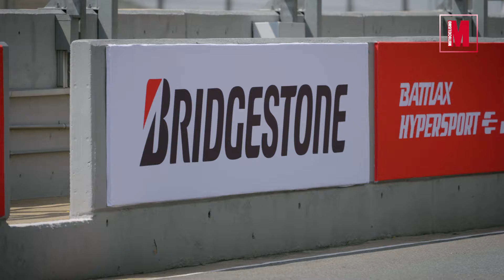Neumáticos Bridgestone Battlax S23 | Motociclismo.es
Los nuevos neumáticos Bridgestone Battlax S23 suponen la evolución de una de las gomas deportivas más utilizadas en los últimos años, un nuevo modelo en el que se ha potenciado el agarre lateral, el comportamiento en mojado y la duración.
Análisis con José Luis Cardoso y Dominique Plom.